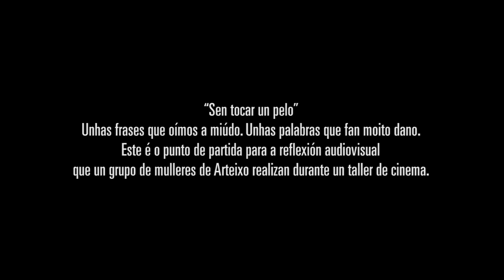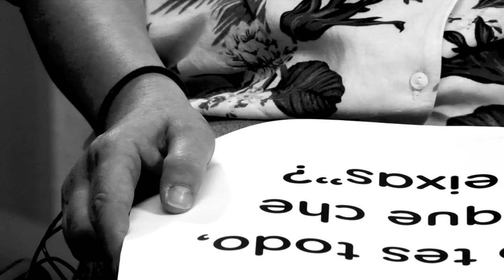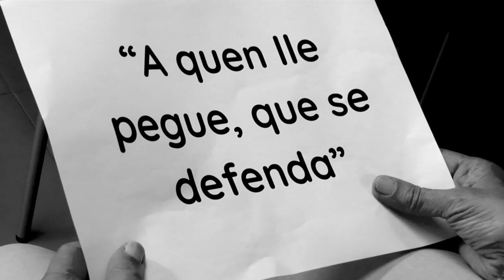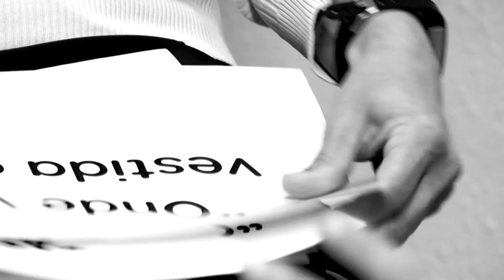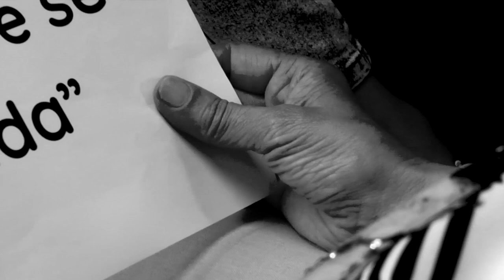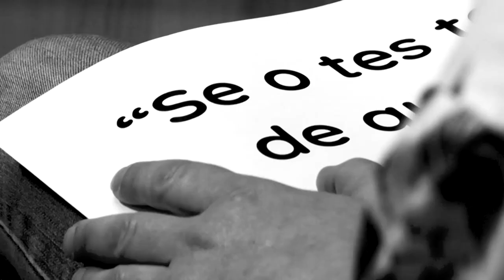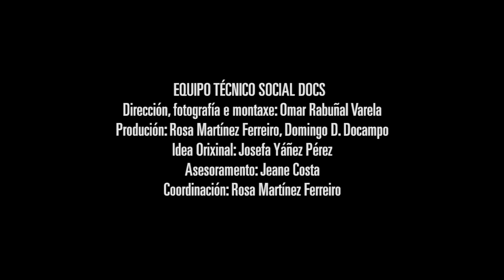Documental SEN TOCAR UN PELO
Documental realizado por mulleres de Arteixo dentro dun programa de cine e igualdade (CREARTEIXO) que impartimos en 2019 para o CIM de Arteixo.
Documental realizado por mujeres de Arteijo dentro de un programa de cine e igualdad (CREARTEIXO) que impartimos en 2019 para el Centro de Información a las Mujeres (CIM) de Arteixo.